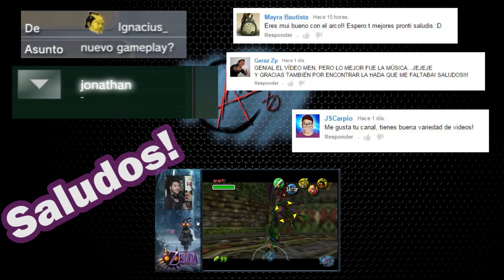Dragon Ball XenoVerse | FREEZER! | 5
Aparecen dos nuevos poderosos guerreros viajeros de el futuro en Xenoverse y le damos en su madre a Freezer siiii! haha y el a mi :P

APLICACION

* PSN: Frost_cV
* WII U Alfonzy
* STEAM carvelxd